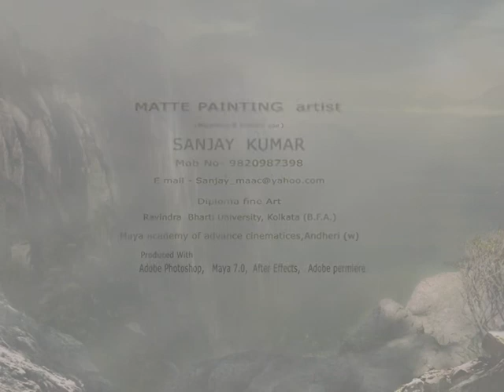sanjay kumar matte painting_hi res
matte painting showreel by sanjay kumar. he has the credit of working in several bollywood films.